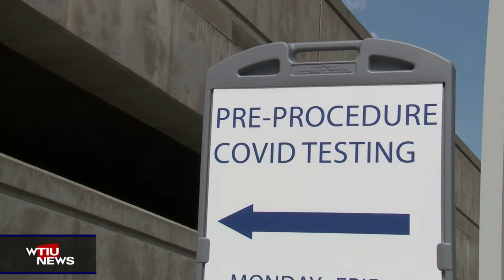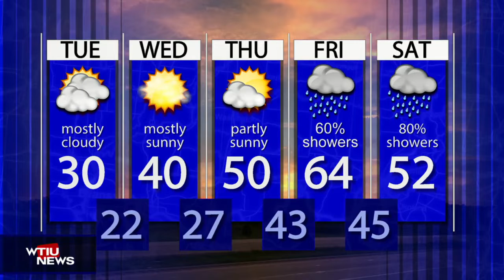WTIU Newsbreak, December 6, 2021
WTIU's Holden Abshier reports on IU health officials seeing a rise in COVID-19 rates across the state, IU Health Bloomington completing its move to the new regional academic health center, and more.